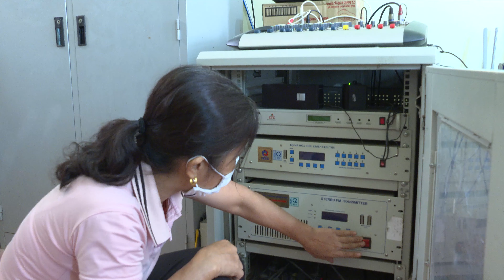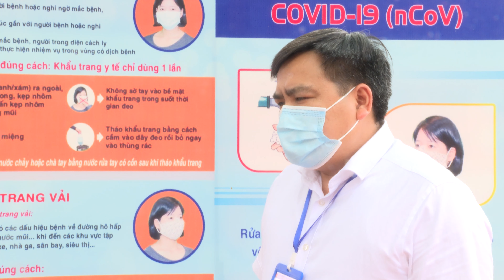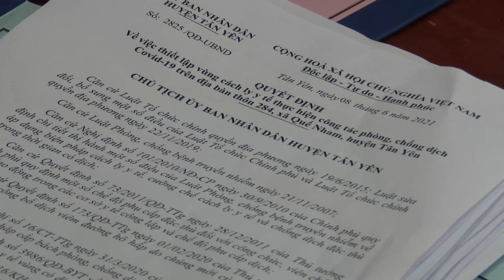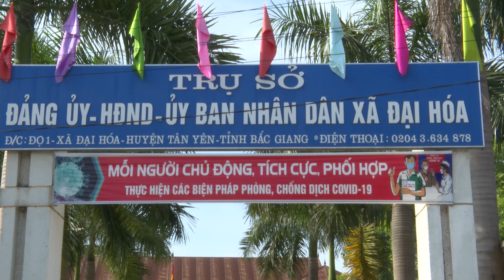Đài cơ sở chung tay chống dịch